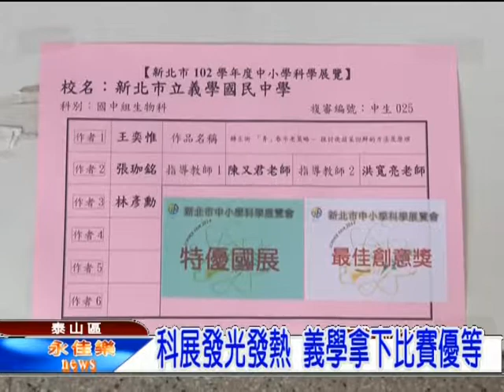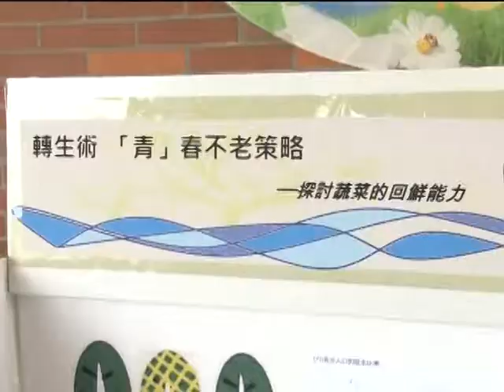0612科展發光發熱 義學拿下比賽優等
日前義學國中參與新北市科展賽事，獲得優等榮譽，指導老師表示，這是難得的榮譽，對於比賽項目的發想，都是出自平日對於生活面的觀察，讓學生學習題出問題，並思考如何處理。